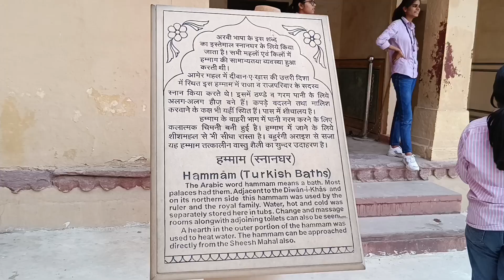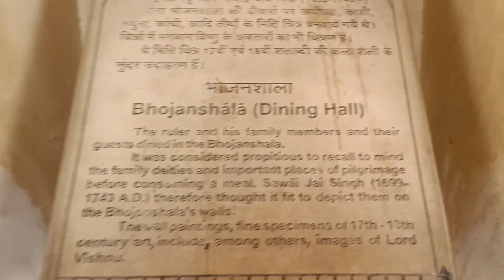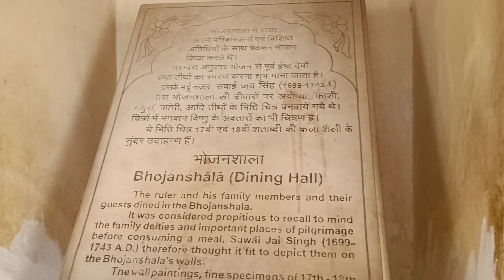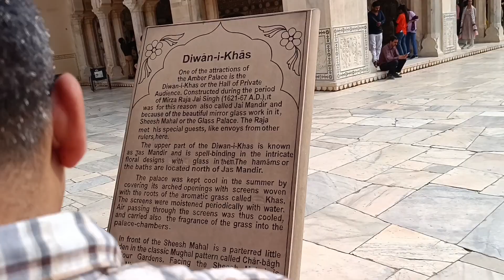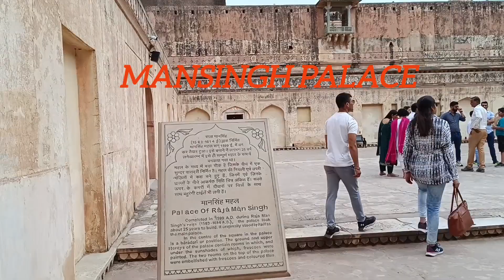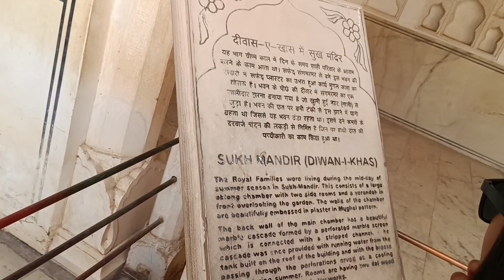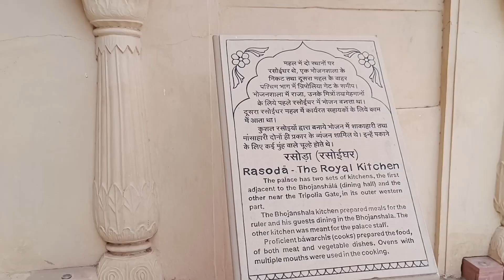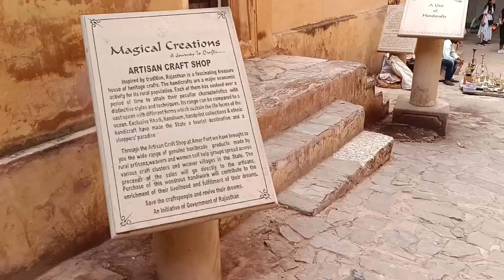20 Amazing facts about stunning Amber Fort Jaipur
20 Amazing facts about stunning Amber Fort Jaipur